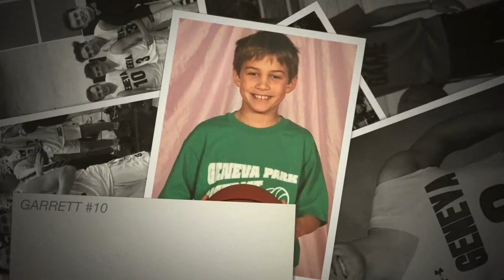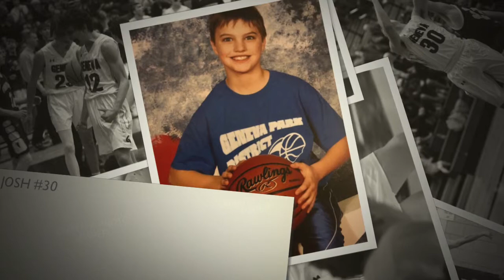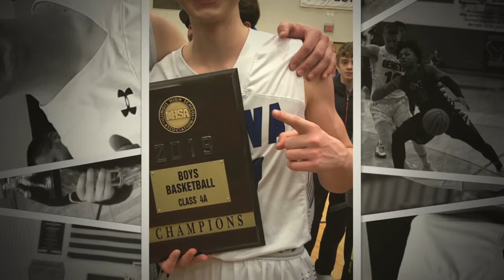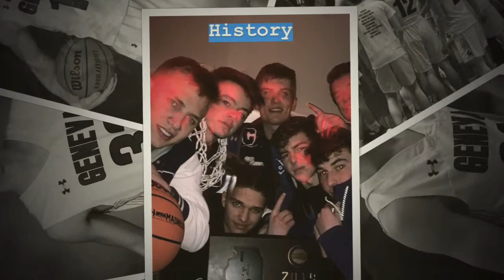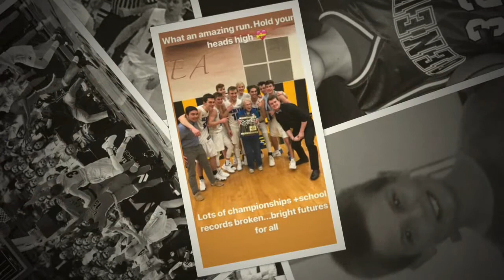Geneva High School BOYS BASKETBALL '18-'19 END OF SEASON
season slideshow